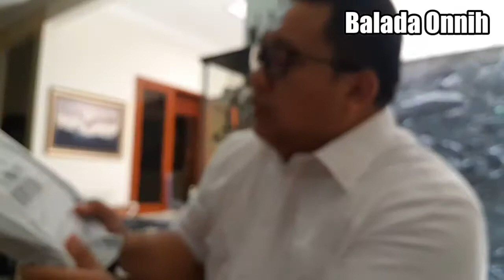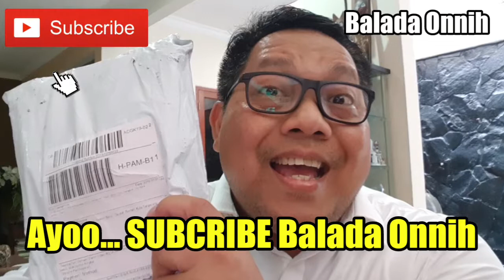Unboxing peralatan Youtuber Pemula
youtuber pemula,peralatan youtuber pemula modal hp,mic clip on,unboxing peralatan youtuber pemula,peralatan untuk youtuber pemula unboxing and review indonesia

Bang Onnih bari beli Asesoris utk nge Vlog nich,  produknya Ulanzi.  Frame utk tempat Smartphone, mic dan lampu LED ini Bang Onnih pesan melalui Online...yuuk liat apa aja yg sudsh Bang Onnih beli utk asesoris pendukung Nge Vlog dengan Smartphone...